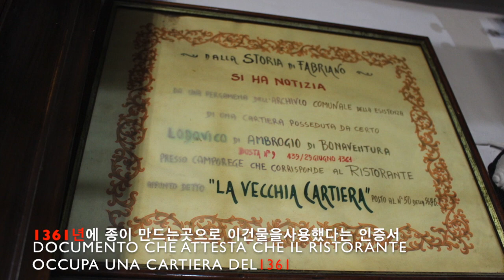3.이탈리아 맛집:프라싸시 천연동굴방문과 특별한 음식이 있는 라 베끼아 카르티에라: Grotte di frasassi e Ristorante La vecchia cartiera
이탈리아 마르께 지역 전통음식과 이집에서만 맛볼수 있는 독특한 전채요리가 있는 라 베끼아 카르티에라(La vecchi cartiera)를 소개 합니다. 1361년에 종이만드는 곳으로 이 건물을 사용했다는 인증서 가 있는 아주 오래된 곳입니다. 보통 전채요리는 살짝 짠 음식이 나오는데, 이 집에서는 꿀과 잼이 함께 나오는 요리가  있었어요. 그리고 크레샤 (Crescia)라는 빵과 함께 먹는 이 지역 살루미(Salumi), 치즈와 야채는 지금까지 맛보지 못한 새로운 맛있었어요. 이 지역 근처에 있는 천연동굴영상도 함께 올렸습니다. 보시면서 즐거운 시간 되세요.
평점: 10점 (10점 만점에 10 점: 이 음식집은 죽기전에 꼭 다시 가고 싶은 음식점입니다.